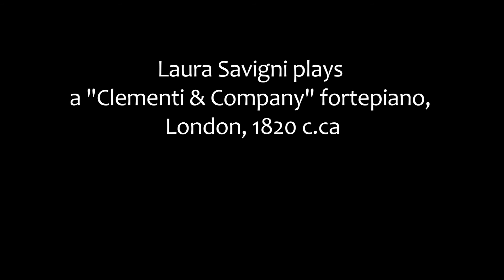Duo Savigni & Anna Tonna "Mi lagnerò tacendo" by Isabella Colbran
Mezzo Anna Tonna and fortepianist Laura Savigni perform the song "Mi lagnerò tacendo" by the Spanish diva from the Age of bel canto, Isabella Colbran.

The Italian Romantic instrumental ensemble and American born mezzo Anna Tonna showcase Colbran's song with the celebrated Metastasio text, used so often by her husband, the celebrated composer Gioachino Rossini.

In the occasion to celebrate the 150th Anniversary of Rossini's passing; Duo Savigni and Anna Tonna join in the musical celebration of Maestro Rossini in a program of musical selections arranged and composed in homage of the great maestro in the form of overture paraphrases from his operas, songs arranged for voice and guitar as well as songs by the Maestro heard on a historical the pianoforte.